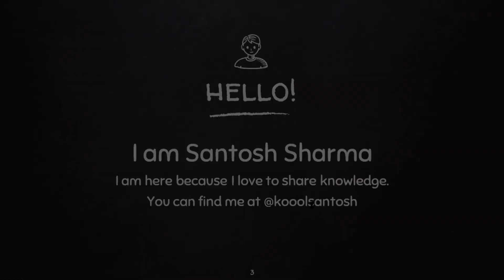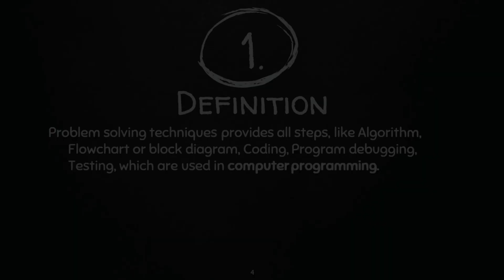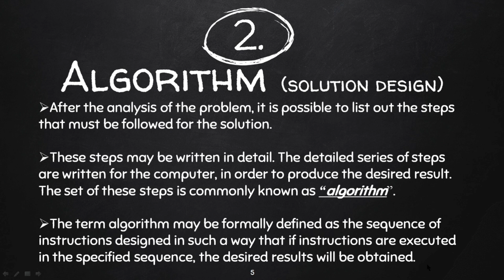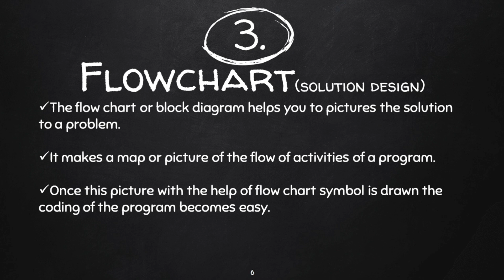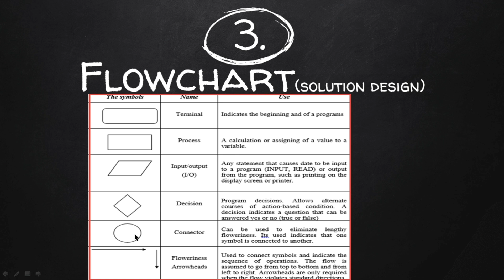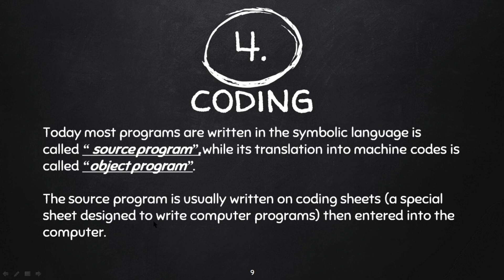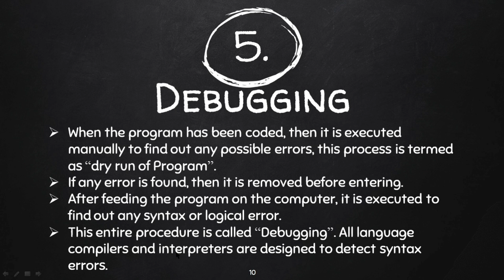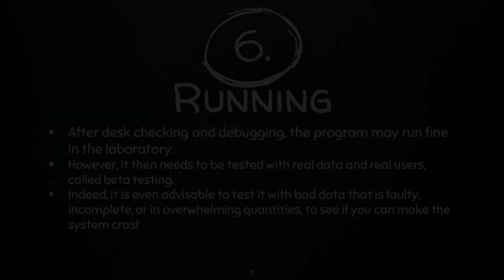Different Steps in Problem Solving in Programming | Algorithm | Flowchart | Debugging || Make Easy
In this video I will explain you steps in problem solving in programming concept in simple way step by step. It include algorithm, flowchart, coding, debugging, running.

algorithm tutorial,
how to make flowchart,
what is flowchart,
flowchart tutorial,
what is algorithm,
flowchart for even or odd,
how to make flowchart in computer,
software to make flowchart,
flowchart tutorial for beginners,
flowchart tutorial for beginner,
Different types of flowchart symbols and their use,
Where to use flowchart symbols,
How to use flowchart symbols,
Flow Chart symbol uses,
What is flow chart symbols,
Flow chart symbol explained ,
 Flow chart and it's symbol ,
Flow Chart in java Flow chart in C++ ,
 Flow chart in C,
Flow chart explanation ,
Flow chart type ,Flow chart and its type ,
 Intro to Flowchart,
flowchart tutorial full video,
make easy flowchart,
make easy algorithm,
make easy tutorials,
algorithm and flowchart make easy,

Channel Description :
Make Easy
This channel is created to make any concept easier.

IF This video is helpful then